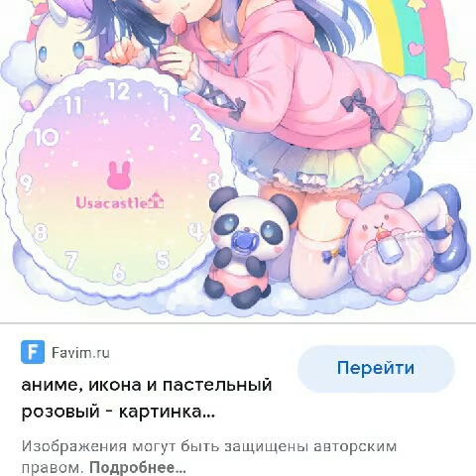я тебе поставлю лайк